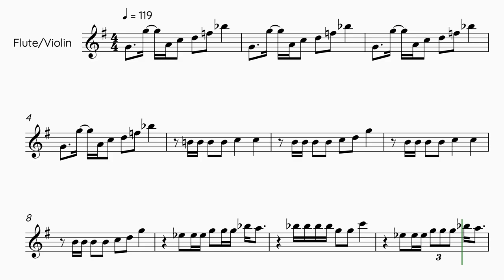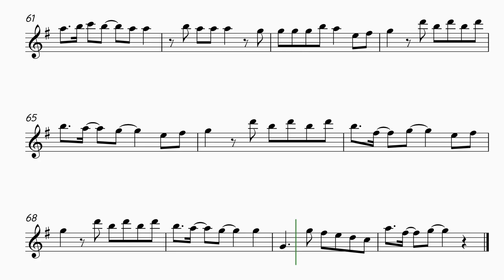STAYC - Teddy Bear - Flute/Violin Sheet Music